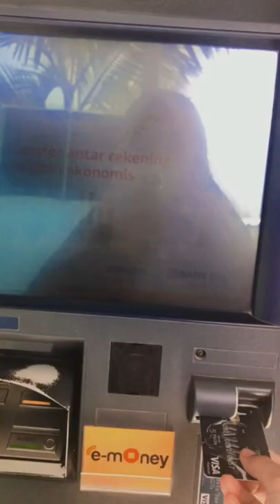Setelah Bertahun Tahun Kerja di Nabati Jadi Orang Kaya Tabungan 5 Milyar